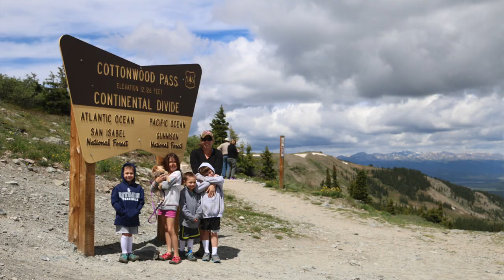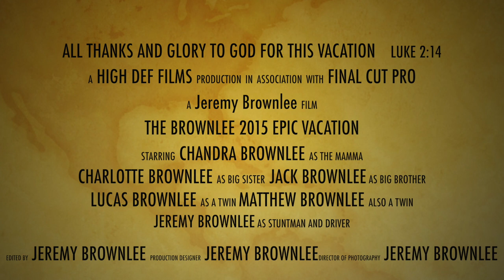Brownlee Vacation 15'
A practice documentary of our family vacation